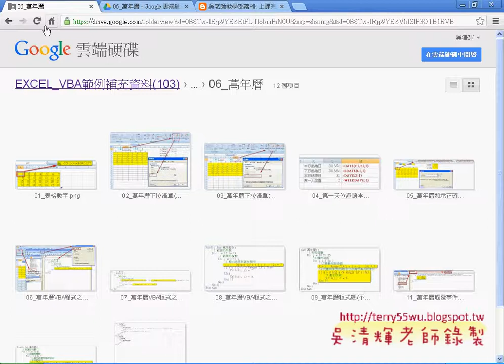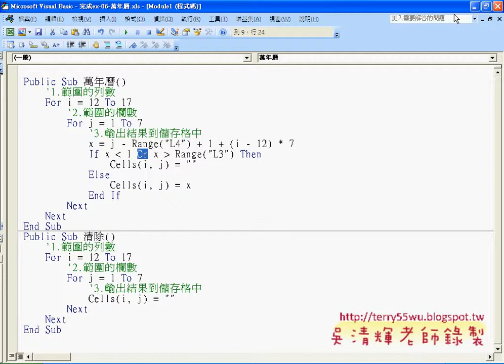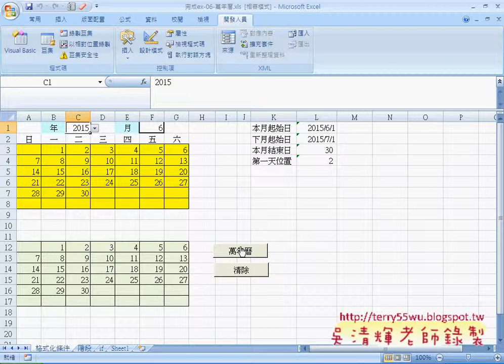下拉選單改變直接執行萬年曆程式自強EXCEL VBA 吳老師